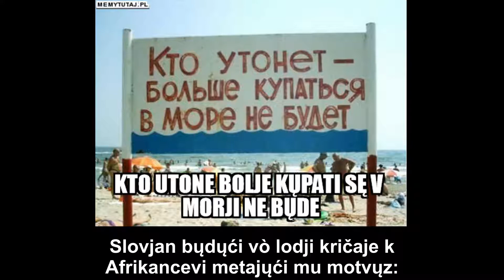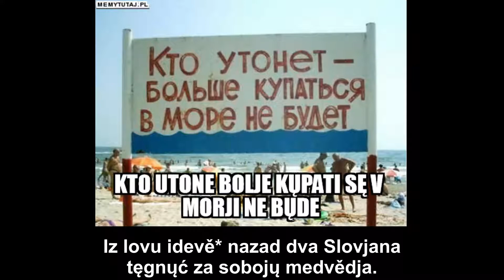(Old ISV Version)Medžuslovjanski: Směški - Slovjani/Smijesni vicevi/vtipy/смешные шутки/smesni/жарти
(Old ISV Version)

Zvězdka pri slovesi (*) znači, iže slovo ne jestvuje vò Međuslovjanskom Rěčniku.

*v sej směškě je upotrěbjana dvojina

PEKLO/PEKELO(?)

anglijski: hell ;
bělarusski:Пекла ; bulgarski:Ад ; česski:Peklo ;  hrvatski:Pakao ;
poljski:piekło ;praslovjanski:  ;rusinski: ;  russki:Ад  ;
 slovačski:Peklo ; slovenačski:Pekel ; sŕbski:Пакао ;
 ukrajinski:Пекло ;

*Južnoslovjanska - od slovese "Slovjanska" ne ide ob Jugoslavijų, ale ob zemje na kojih
sejčas domovijųt Južne Slovjani.

Međuslovjanski ne jest SLOVIO
INTERSLAVIC MEDŽUSLOVJANSKI SLOVIANSKI MEDŹUSLOVJANSKI Słowianie Славяне
Славяни Slované Słowjany Słowiónie Slaveni Słowjenjo Словени Славяне
Slovania Slovani Слов'яни